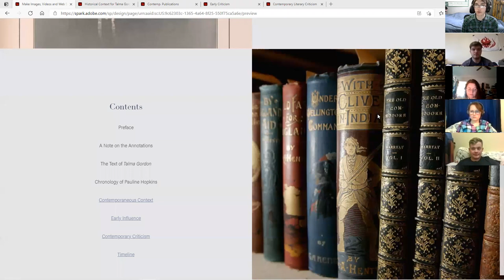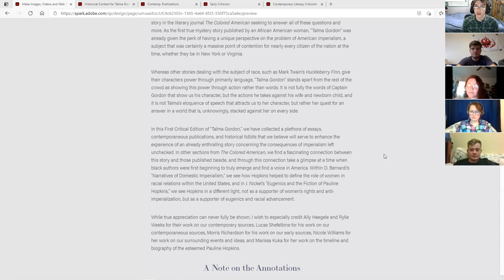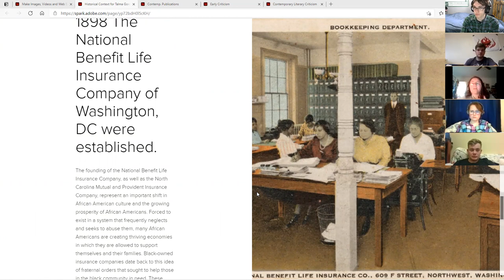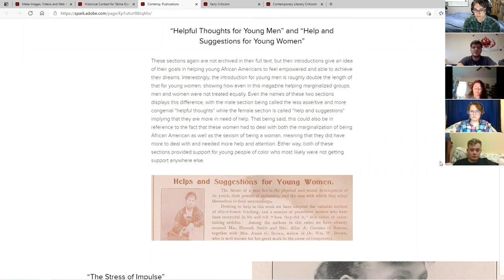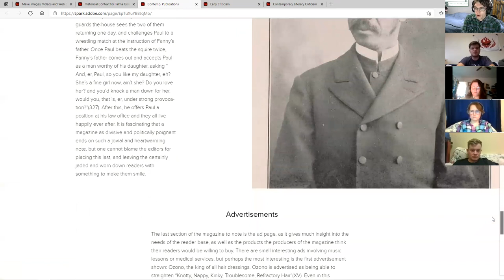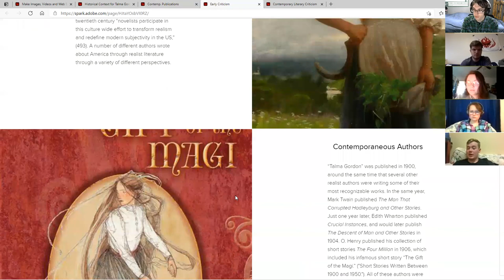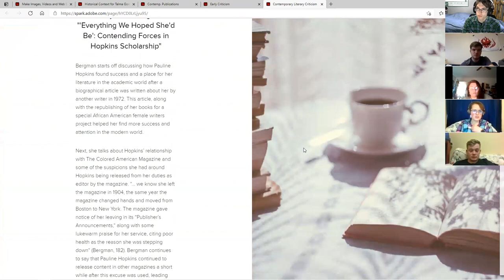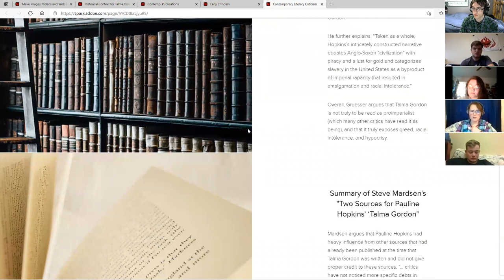Talma Gordon Critical Edition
Caleb Wallis; Nicole Williams; Lucas Shefelbine; Morris Richardson; Rylie Weeks, Carroll College

During Fall 2020, the Literary Studies class created a Critical Edition focused around the short story “Talma Gordon,” published in 1900 and often cited as the first ever African-American mystery story. Often cited as the first ever African-American mystery narrative, “Talma Gordon” revolves around the titular main character’s struggles as she deals with a society entirely set against her biracial background and gender. In examining this concept, the Critical Edition delves into the social, economic, and political stigma surrounding interracial marriage and imperialization during the late nineteenth- and early twentieth century. This presentation delves into these ideas hidden within the base narrative via critical thought and literary analysis, making an attempt to determine the meaning of “Talma Gordon” as well as its overall message for industrial American society. The story has been analyzed through multiple lenses, including 1. A Critical/Edited Story, 2. Contemporaneous Context, 3. Early Influences and Criticism, 4. Contemporary Criticism, and 5. A Time of Pauline Hopkins’ Life, all done via Adobe Spark. While “Talma Gordon” is a literary work and is therefore open to any analysis, our edition shows that the story is a critique of American imperialization and the absurdity of interracial marriage and breeding.